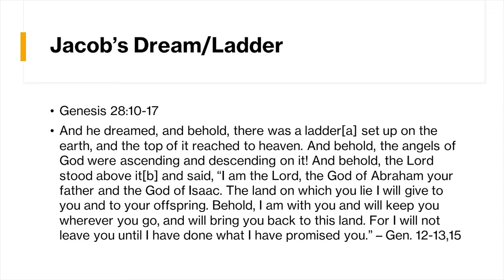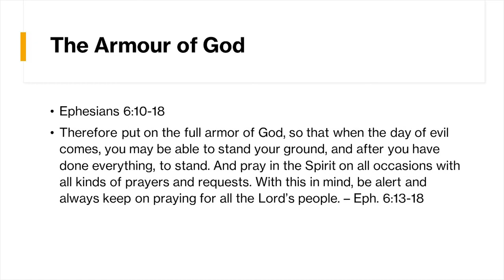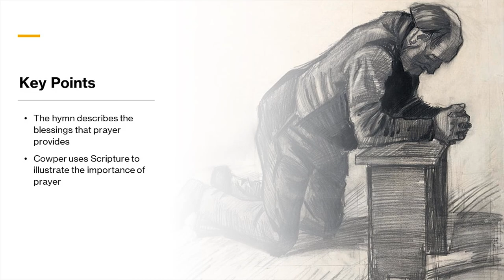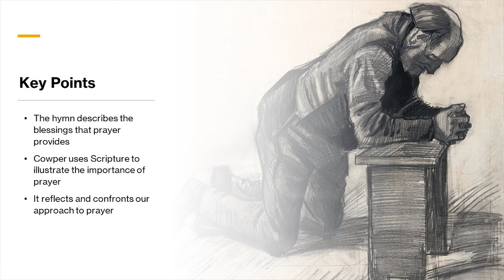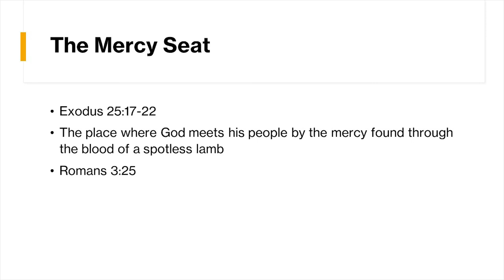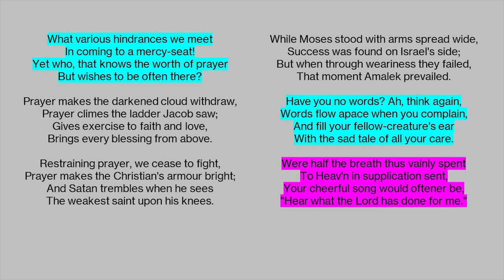Hymn Review 2: Exhortation To Prayer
On today's show, we discuss William Cowper's amazing hymn Exhortation to Prayer!